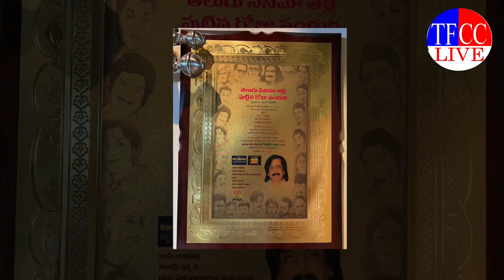ప్ర‌ముఖ సినీయ‌ర్ ఎడిట‌ర్ గౌతం రాజు క‌న్నుమూత‌ | Senior Editor Gautham Raju Passed away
ప్ర‌ముఖ సినీయ‌ర్ ఎడిట‌ర్ గౌతం రాజు క‌న్నుమూత‌ | Senior Editor Gautham Raju Passed away#tfcclive